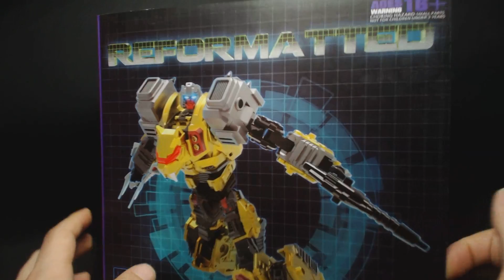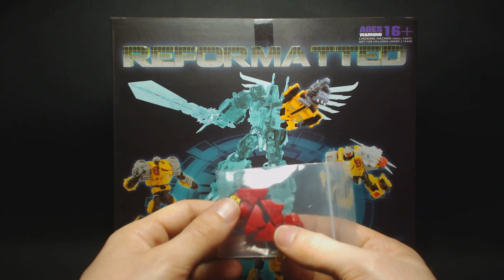Mastermind Creation MMC 07 Felisaber ITA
Videorecensione del Mastermind Creation MMC Felisaber, omaggio al Catilla e sesto elmento del Feral Rex (Predaking) in salsa mastermind creation.
Seguiteci sempre su Transformers Italia!